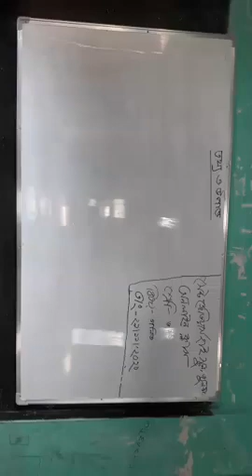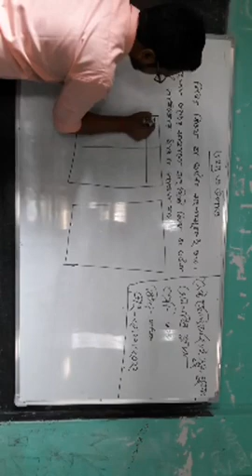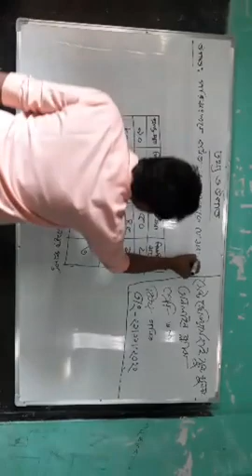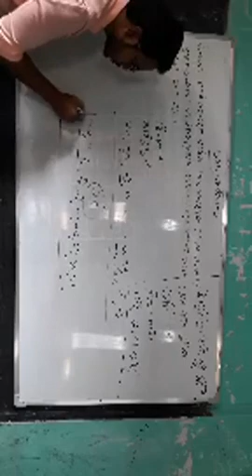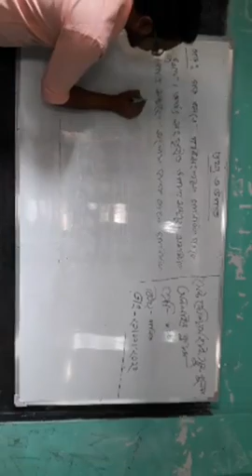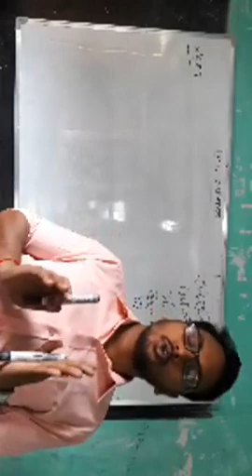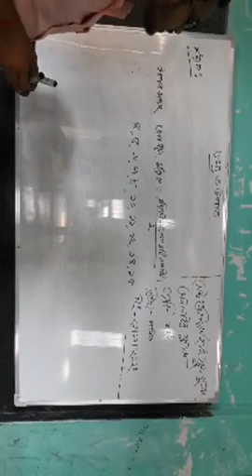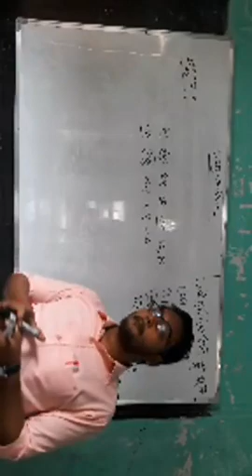30 November 2020